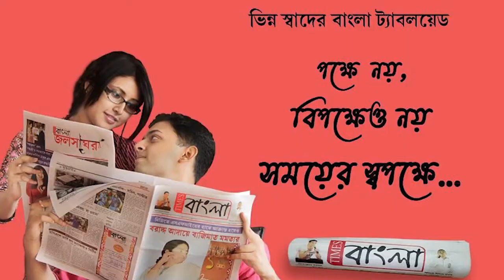লকডাউনে সক্রিয় মদ পাচার চক্র